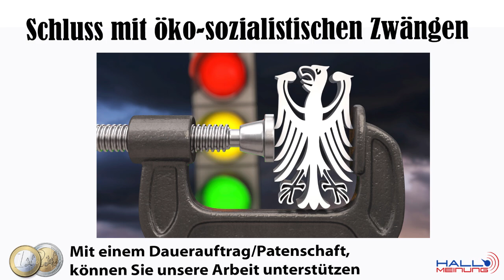Ex-Verfassungsschutzpräsident Dr. Hans-Georg Maaßen fordert Parteiausschlussverfahren gegen Merkel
Peter Weber im Interview mit Dr. Hans Georg Maaßen

Link zum Podcast:
Niedersächsischer Weckruf für Union und AfD
von Prof. Werner Patzelt:

Herzlichen Dank!